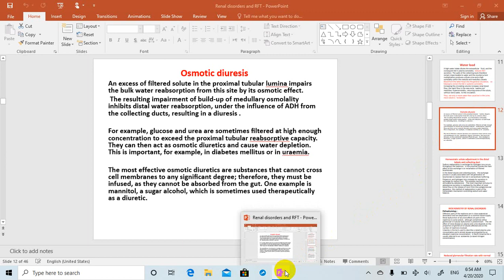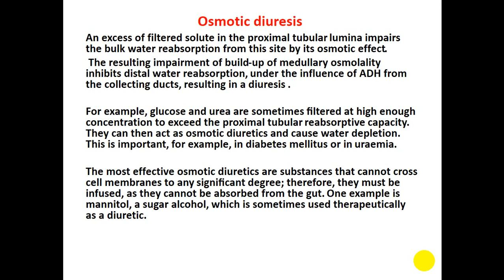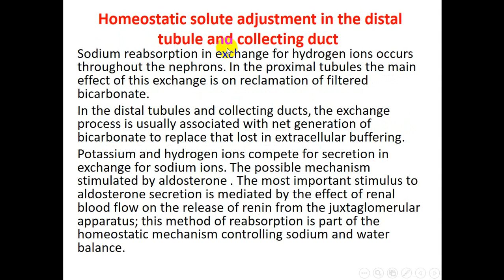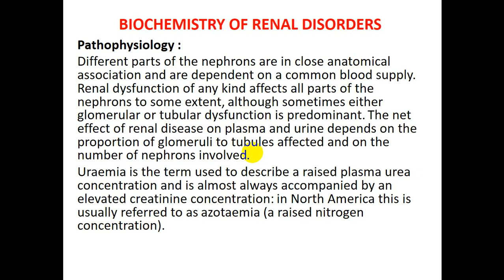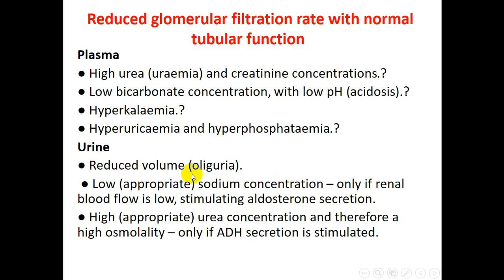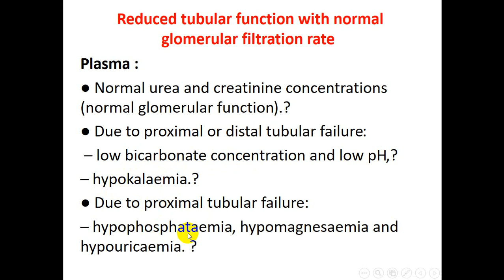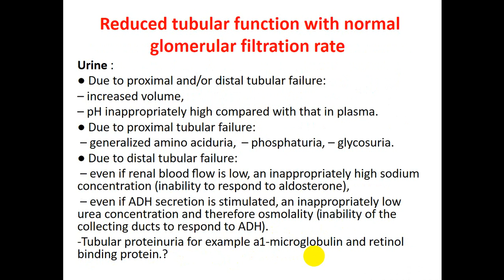Clinical Chemistry. Renal Disorders. Part2. دقتيبة